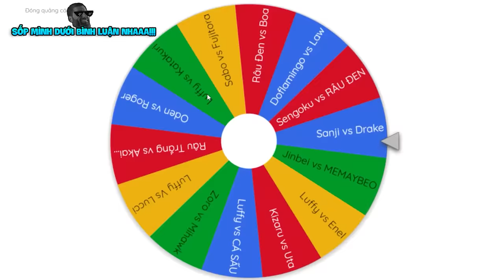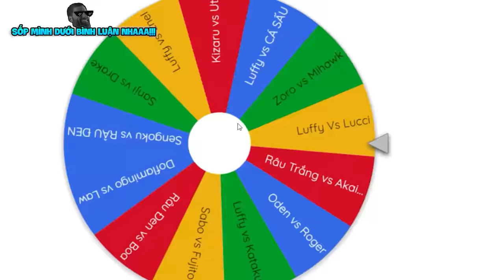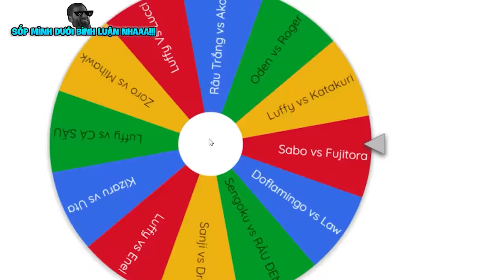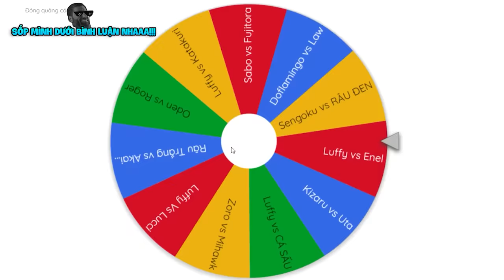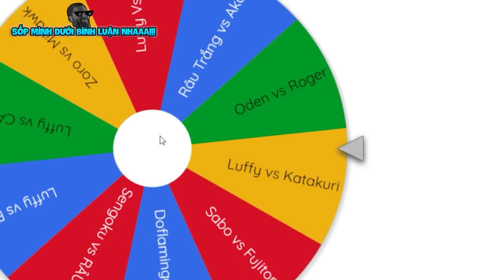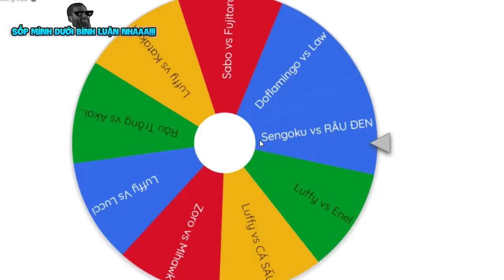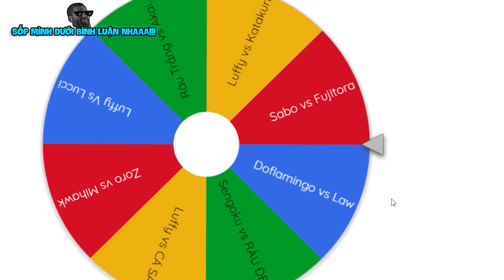Mình PVP Theo Cuộc Chiến Trong "ONE PIECE" Cùng VDarh | Blox Fruits